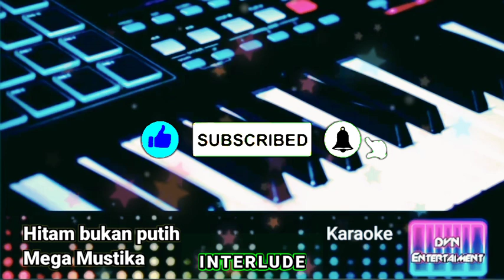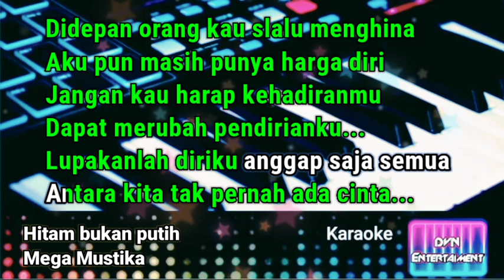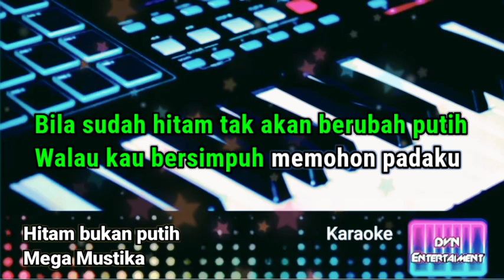HITAM BUKAN PUTIH MEGA MUSTIKA KARAOKE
Hitambukanputih# megamustika# karaokenadacewek